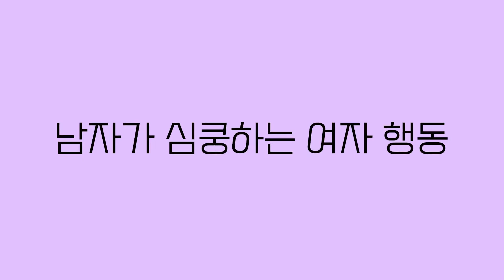[몰프 매니지먼트] 이은수 | Muse Channel Youtube EP.4